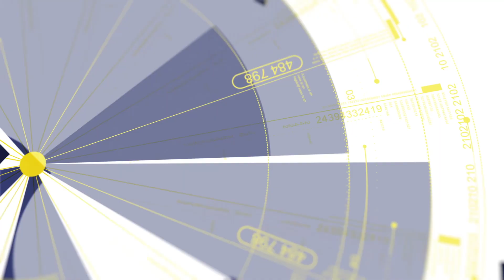NCLM 173: Manuel Suárez - Continuar y elevar un legado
Manuel Suárez es un experto en mercadeo digital, creador de Attention Grabbing Media. Además, transformó la compañía Natural Slim con el uso de la tecnología y el mercadeo. Manuel nos habla sobre el legado creado por su padre, y cómo desea continuarlo y elevarlo a nuevas alturas luego de la muerte de su padre.